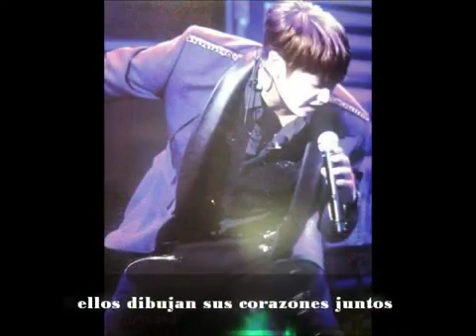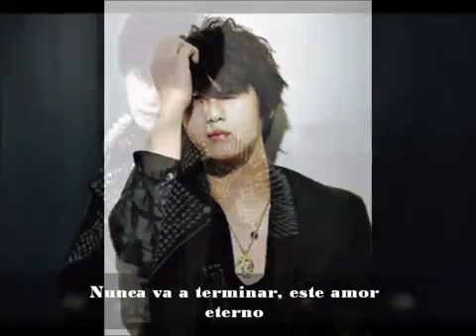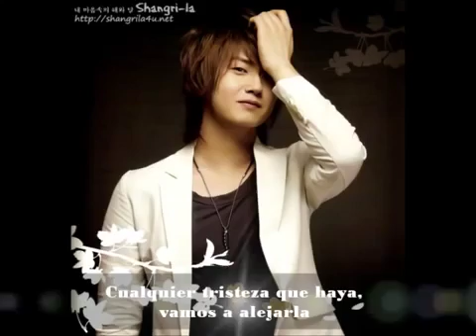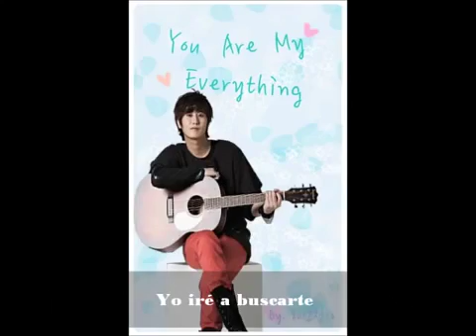Heo Young Saeng Timeless Love sub español downloaded with 1stBrowser